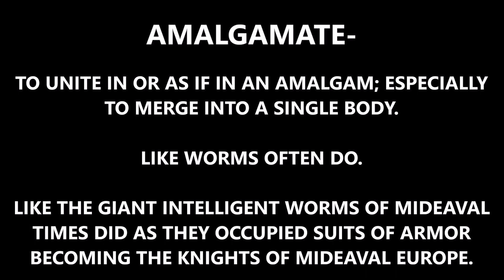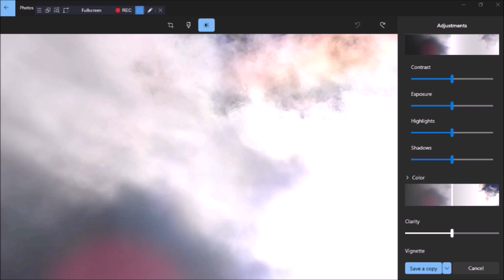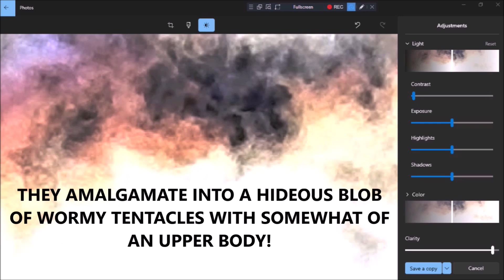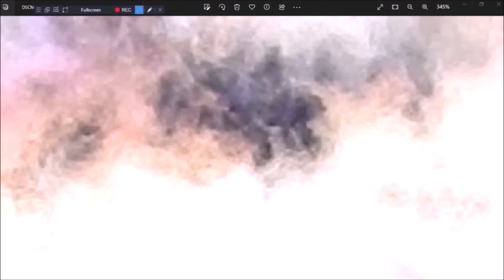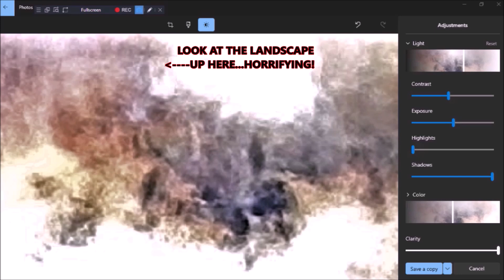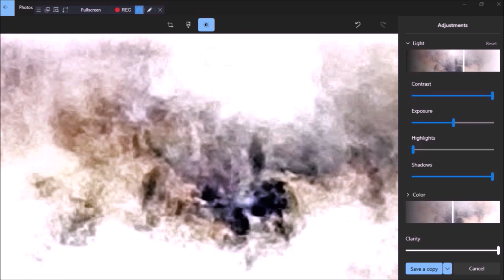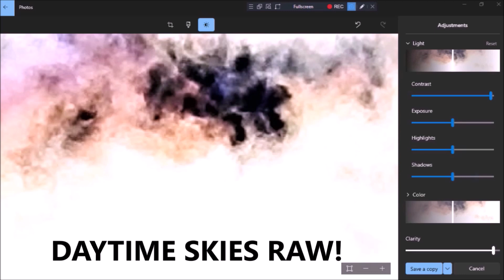CLOUD COVER A Horrifying Secret Revealed